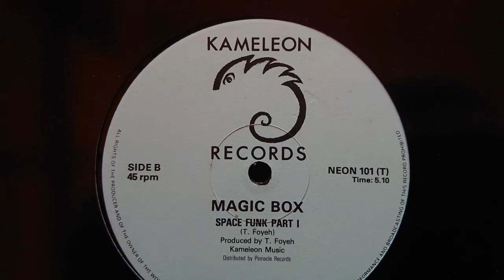Magic Box - Space Funk Part I - Kameleon Records - 1985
This is an alternative take on the Brit Funk classic track by Kameleon called "Danger Zone" which was released in 1981 on the Elite label. 4 years later Toby Foyeh had another go at the track under the name Magic Box and called the track "Space Funk Part 1". It's kind of hidden on flip side of the cover of "I heard It Through The Grapevine". It hadn't been uploaded to YouTube before so here you go. Get your funk shoes on and groove to the Space Funk...